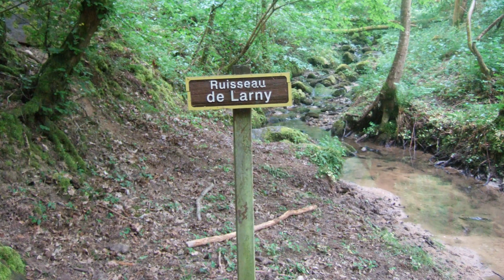Mein Jakobsweg - 7.01 - Von Lozanne nach Chaponost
Mein Jakobsweg - 7.1 - Von Lozanne nach Chaponost
Auf den Spuren der Jakobspilger von Köln aus durch die Eifel und durch Frankreich - eine animierte Bilderfolge - siehe auch